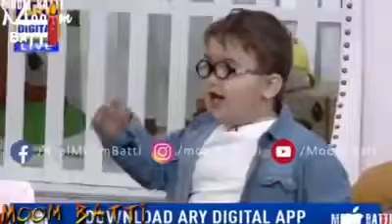Ahmad Shah Karachi ka New Don 2020 Munna Bhai Funny Video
Ahmad Shah doctor sb the New karachi Don 2020